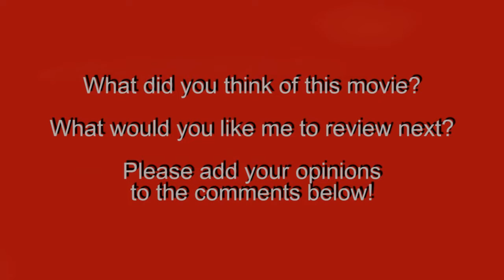The Equalizer II Movie Review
The Equalizer is back, and this time he's doing more equalizing! My review of The Equalizer II.

TheEqualizerII (2018).
Written by: Richard Wenk, Michael Sloan (based on the television series created by) and Richard Lindheim (based on the television series created by).
Produced by: Molly Allen, Todd Black, David J. Bloomfield, Jason Blumenthal, Tony Eldridge, Antoine Fuqua, Mace Neufeld, Kat Samick, Alex Siskin, Michael Sloan, Steve Tisch, Denzel Washington, & Richard Wenk.
Starring: DenzelWashington, Pedro Pascal, Ashton Sanders, Orson Bean, Bill Pullman, Melissa Leo, Jonathan Scarfe, Sakina Jaffrey, Kazy Tauginas, Garrett Golden, Adam Karst, Alican Barlas, Rhys Olivia Cote, & Tamara Hickey.